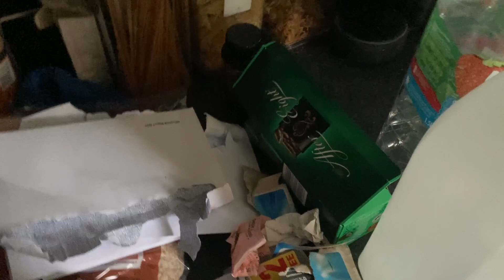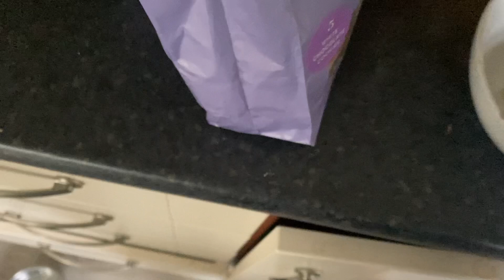Day in the Life Part 1 | Sat 13|2024